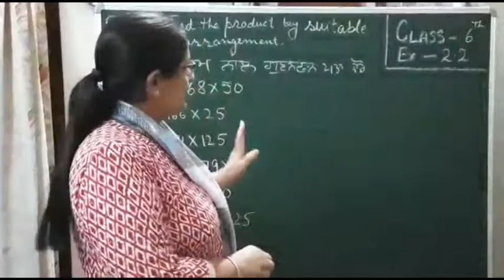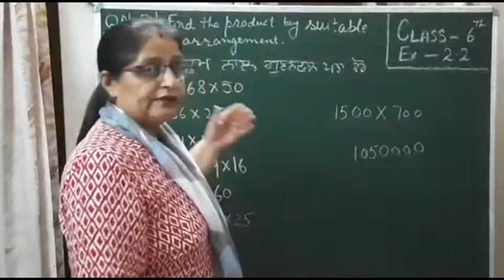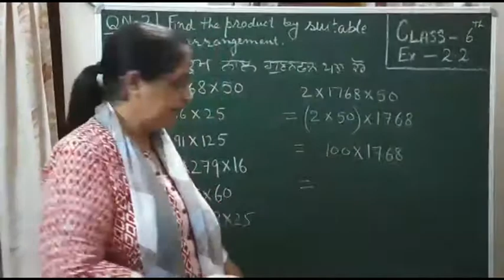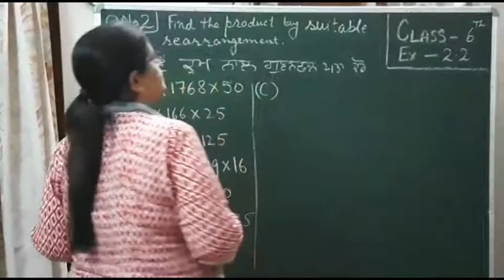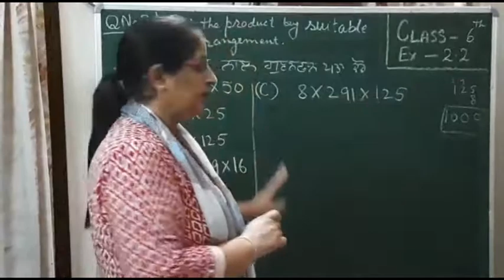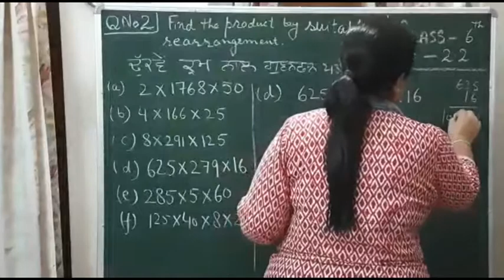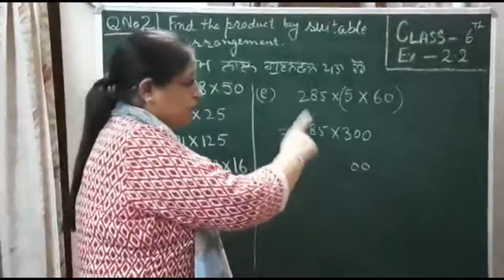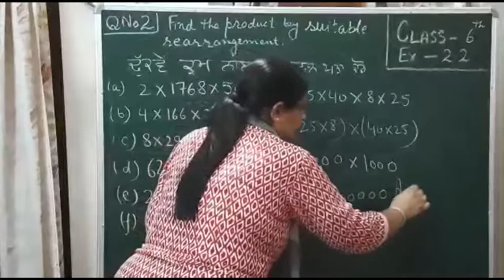Class 6 - Chapter 2 -Exercise 2.2 - Question no 2